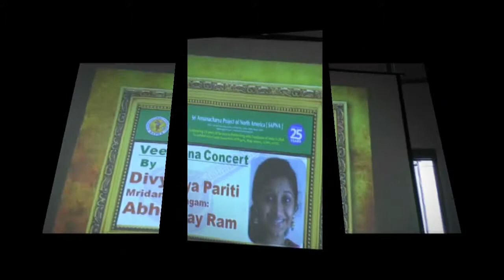SAPNA: EKAAHAM: 24 HOURS OF VEENA VAADHANAM: DIVYA PARITI: RTP: PART 3: MRIDANGAM SOLO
SAPNA
SRI ANNAMACHARYA PROJECT OF NORTH AMERICA
PRESENTS

AT
HINDU TEMPLE OF GREATER CHICAGO
LEMONT, ILLINOIS

EMCEE: VIJI SUSARLA

DIVYA PARITI
RAGAM TANAM PALLAVI: PART 3

FEATURING
MRIDANGAM SOLO BY ABHAY RAM

SURPRISE VISIT BY:
DR. PRABHA ATRE